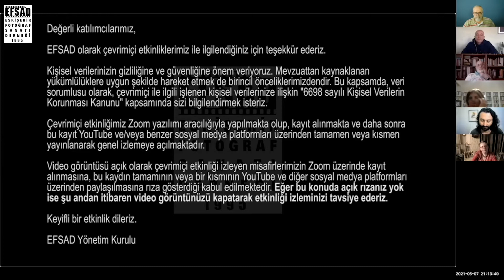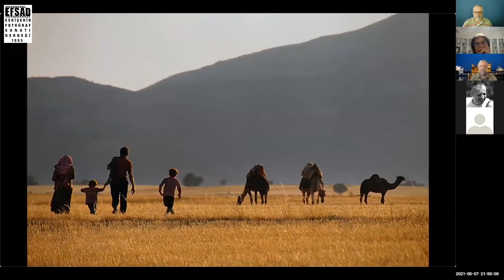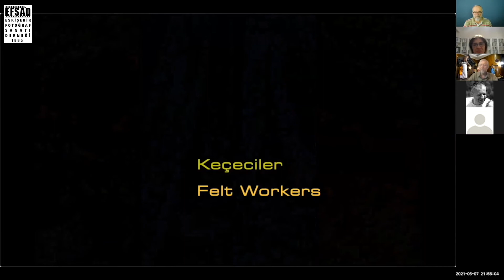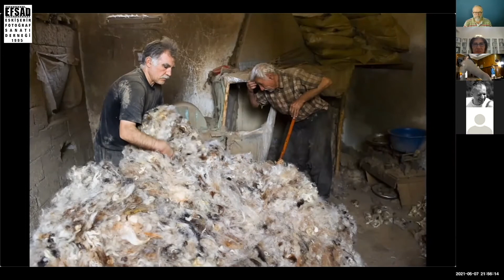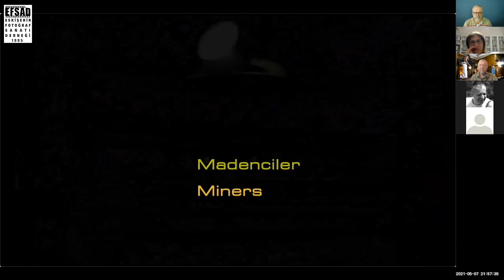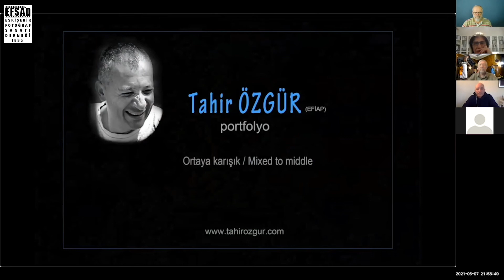Tahir Özgür Sunum ve Söyleşisi - 1/3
EFSAD’da 7 Mayıs Cuma akşamı eski bir gazeteci konuğumuz oldu. Tahir Özgür bizlerle “ORTAYA KARIŞIK” ve “AĞIT ve İSYAN – İRAN’DA AŞURA” isimli sunumlarını paylaştı. Ayrıca güncel bir konu olan FOTOĞRAF YARIŞMALARI konusunda sohbet edip, görüşlerini bizlere aktardı. Bu keyifli söyleşiyi Youtube kanalımızda 3 parça halinde bulabilirsiniz.

1/3